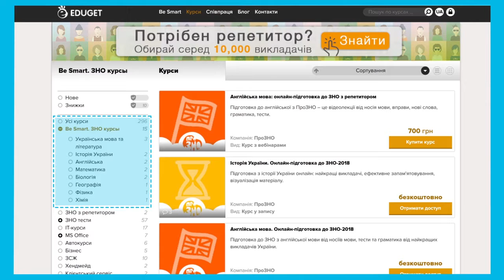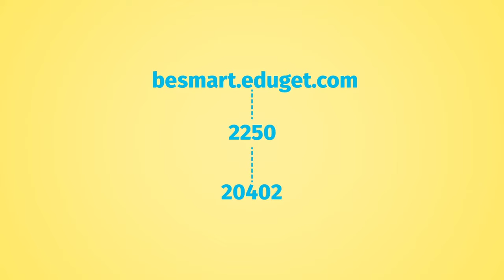Готуйся до ЗНО 2018 з BeSmart!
Ми хочемо об’єднати всіх, для кого навчання й пізнання – це стиль життя. Всіх, хто любить навчатися, і всіх, хто може передавати знання. Мета EDUGET – зробити процес отримання знань інноваційним, змістовним і захопливим.